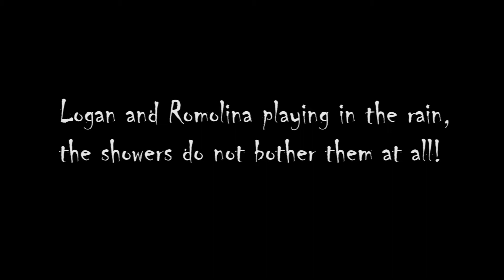Sun Bear Behavior | Rescued Sun Bears Logan And Romalina Playing In The Rain | BSBCC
In this video, see rescued sun bears Logan and Romolina playing in the rain!

Sun bears are a forest-dependent species. They are found in various forest types across Southeast Asia.

Their sleek, black coat is short to avoid overheating in the tropical weather but thick and coarse to provide protection from twigs, branches, and rain.

Donate to save sun bears and keep them safe and free from threats